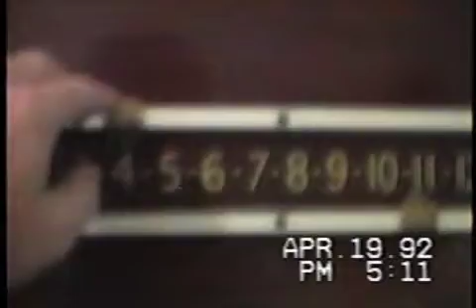VP-46 DEPLOYMENT TO DIEGO GARCIA / MASIRAH 1992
jeff paytas filming and running his mouth around masirah 1992